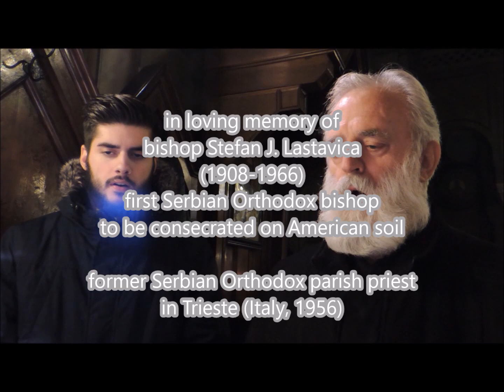Gospodi vozvah 4 glas [Lastavica] ΚΥΡΙΕ ΕΚΕΚΡΑΞΑ Δ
In loving memory of Bishop Stefan Lastavica ((Divoš 1908 —  Cleveland, USA 1966) first Serbian Orthodox bishop to be consecrated on American soil, former Serbian parish priest in Trieste

PROGETTO "Osmoglasnik - Stefan Lastavica - Gospodi Vozvah" esegue Margarita Swarczewskaja (Trieste, 2017-)